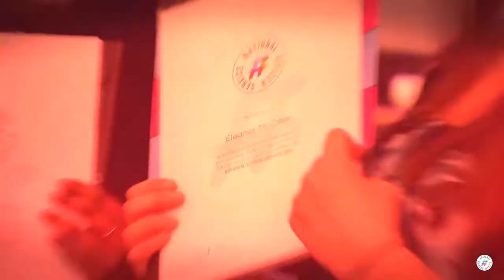Promo for National Citizens Service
This is a recruitment film for the NCS in the North East, appealing to 16 and 17-year-old to "Just say Yes".  It was shown on the big screen at the Riverside before a Middlesbrough match.